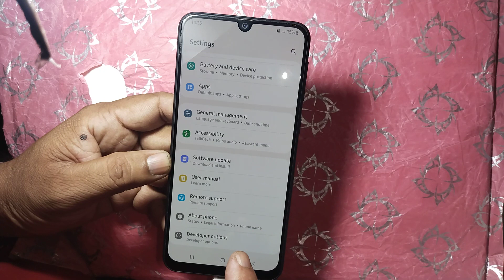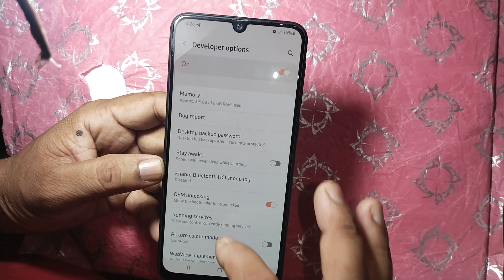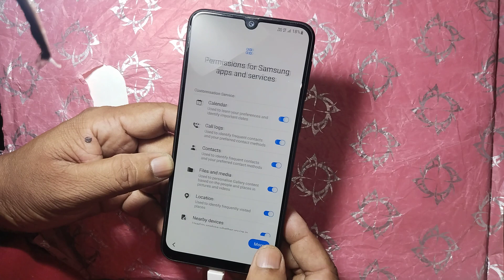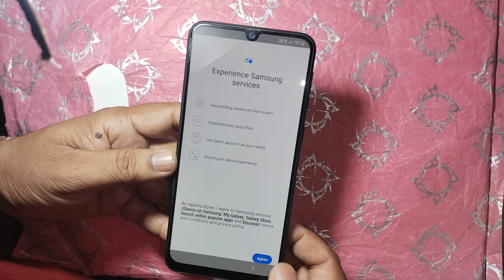Samsung Galaxy M31 Factory Reset ! Phone Reset !2023